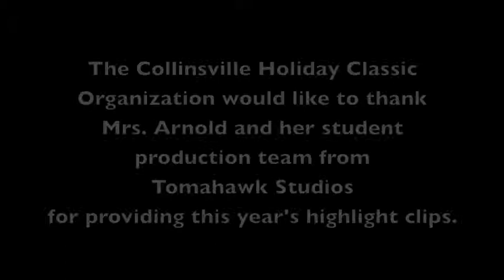Game Twenty One ( MacArthur vs Springfield SE)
30th  Annual Schnucks Holiday Classic at Collinsville High School MacArthur vs. Springfield SE